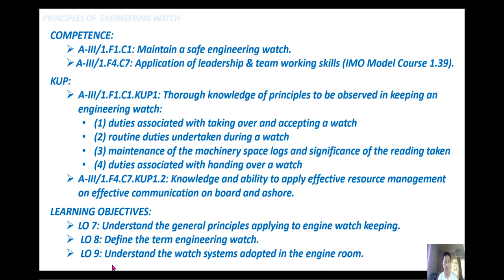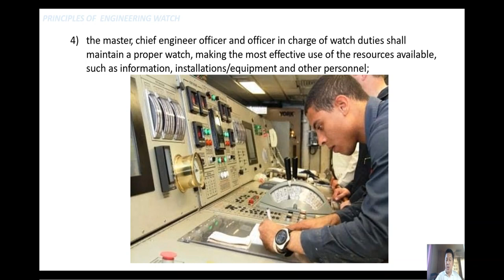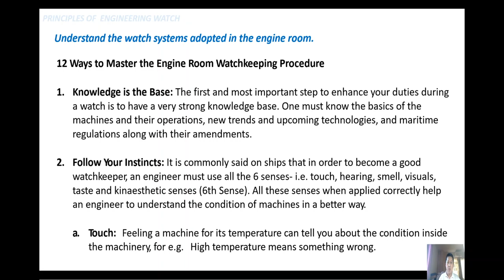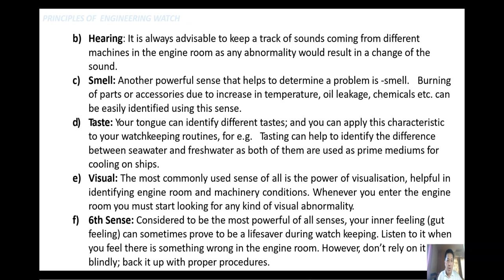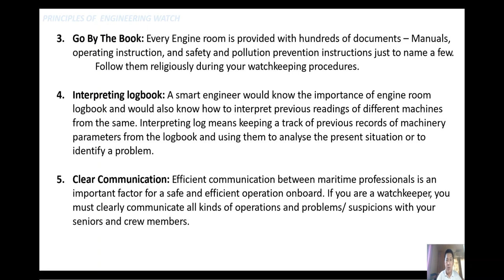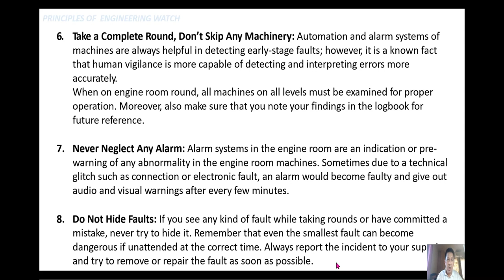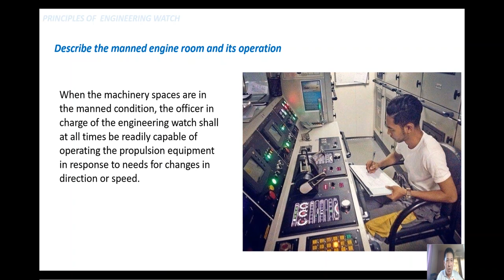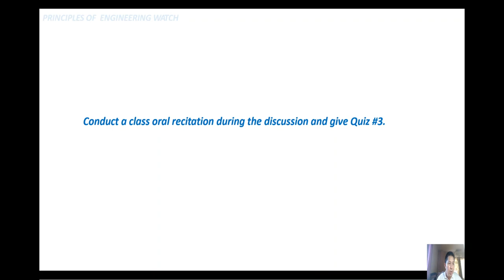Principles of Engineering Watch Week 4